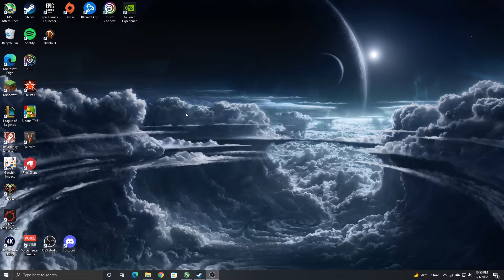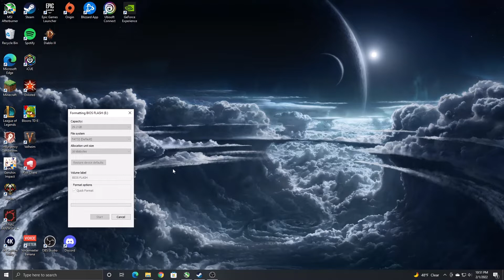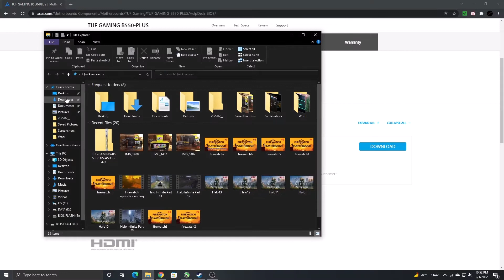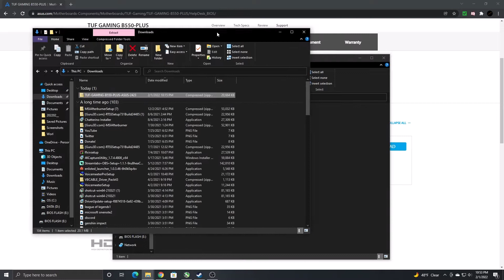How to use BIOS Flashback without CPU | TUF Gaming B550 Plus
This was my first time flashing a mobo and it was surprisingly easy. Everything went smoothly and I was done in a few minutes.